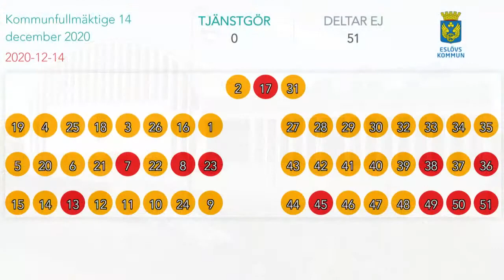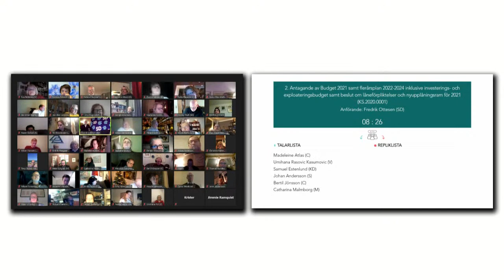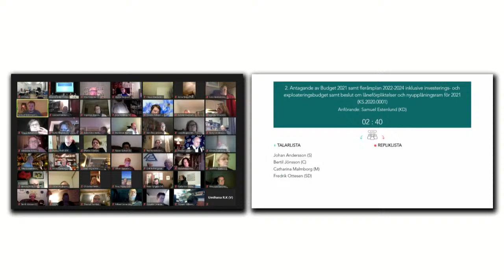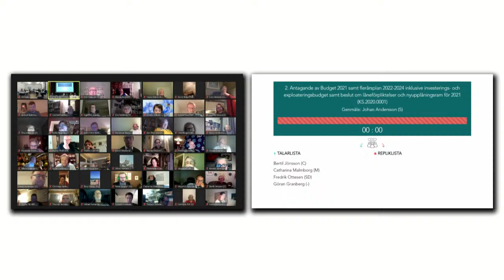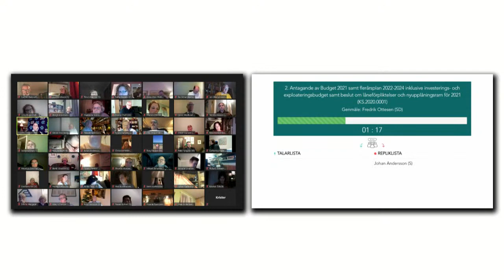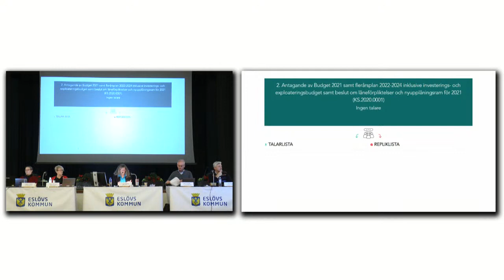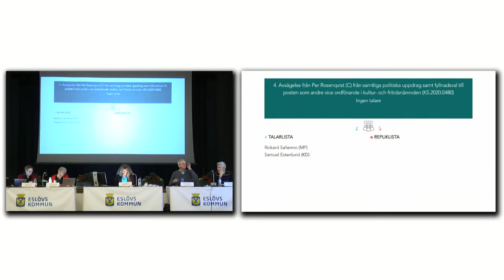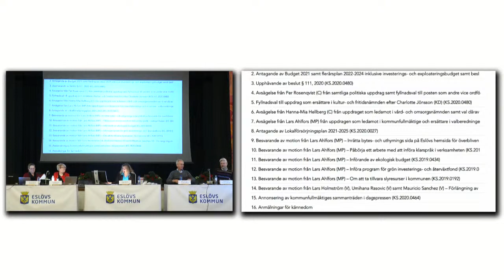Eslöv kommunfullmäktige 2020-12-14